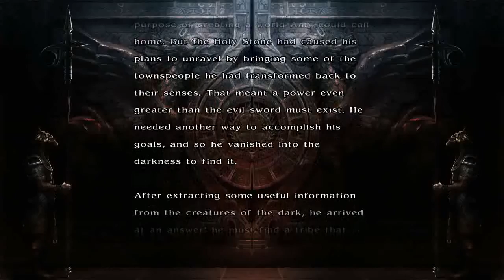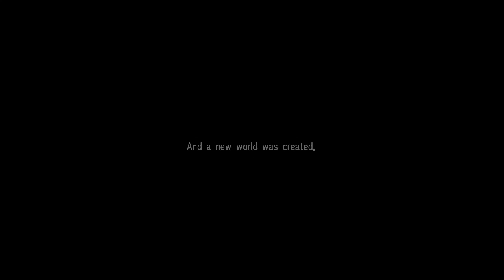SoulCalibur IV (Xbox 360) Story as Raphael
SoulCalibur IV (Xbox 360 Version) Story as Raphael. Note: All of my gameplay videos are uploaded for entertainment, not for skill.